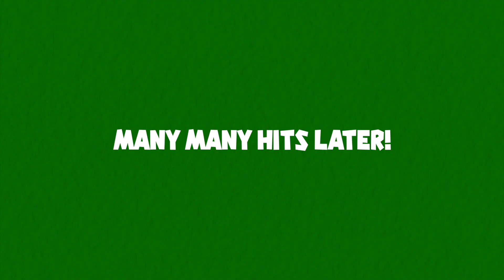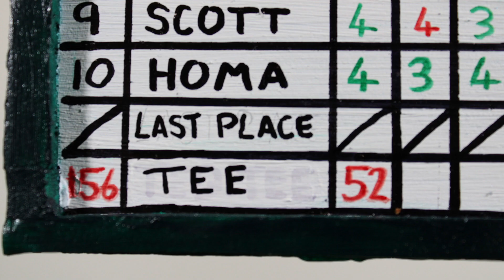The Mis-Adventures of Ted Tee - Going Golfing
In the first episode Ted decides to try his hand at golf but things don't exactly go his way!

Thanks